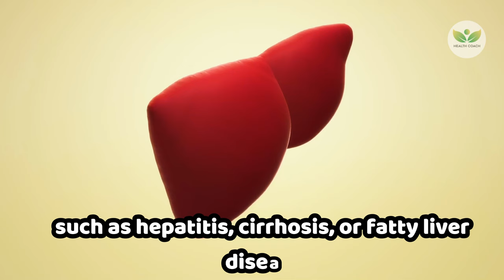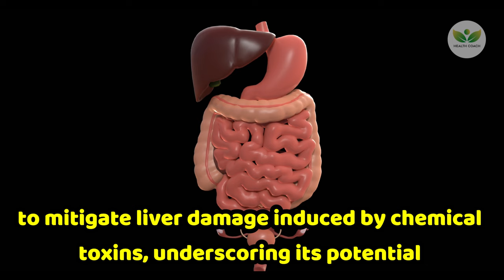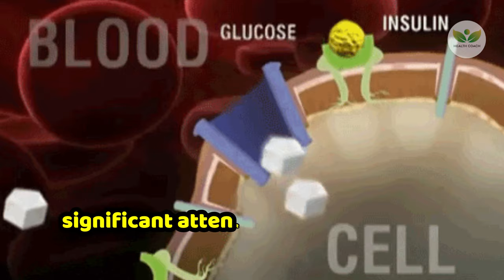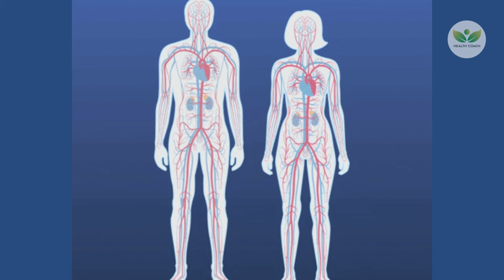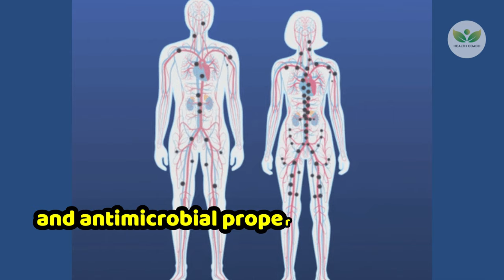Treat Your Kidneys, Liver, and Diabetes with Just 1 Plant!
Discover the surprising benefits of Eclipta Prostrata, also known as False Daisy, in this quick and informative video. We're diving into how this simple plant can be a game-changer for your liver and kidney health, help manage diabetes, and much more.

⚡️ Key Highlights:

Liver Health: Learn how Eclipta Prostrata can help with liver issues like hepatitis and cirrhosis.
Kidney Support: Find out about its kidney-protecting properties.
Diabetes Control: See how it can aid in regulating blood sugar levels.

🌿 Usage Tips:
We'll also give you quick tips on how to use Eclipta Prostrata safely and effectively.

📊 Backed by Research:
All benefits are supported by recent studies, making Eclipta Prostrata a must-try for those looking into natural health options.

Remember to consult with a healthcare professional before starting any new supplement.